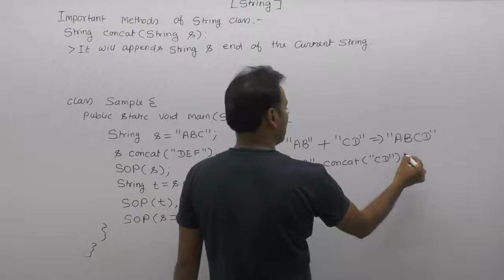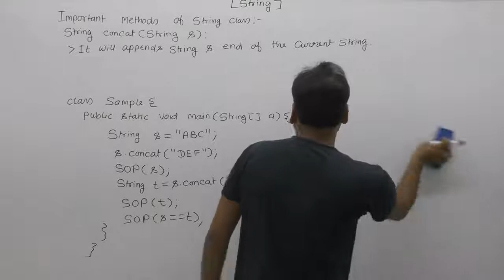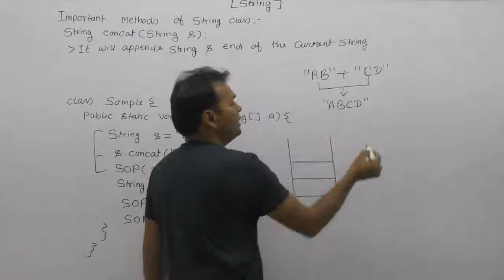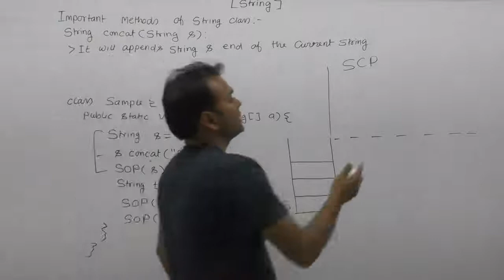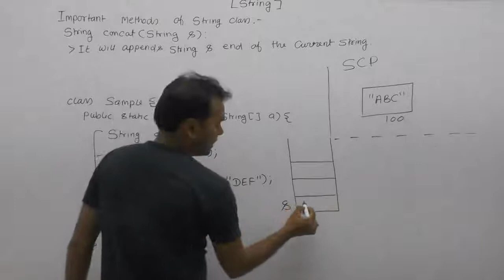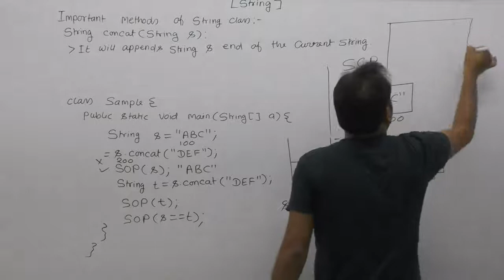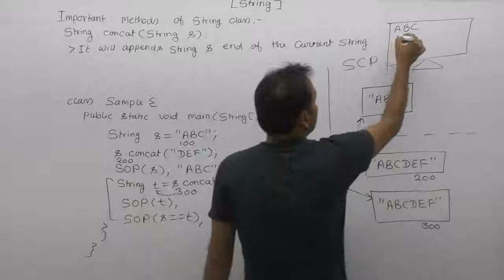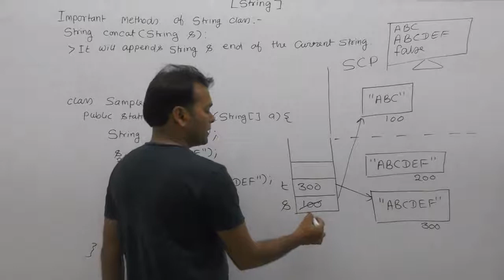concat Method Of String Class In Java |Part136| Core Java By Java Professional